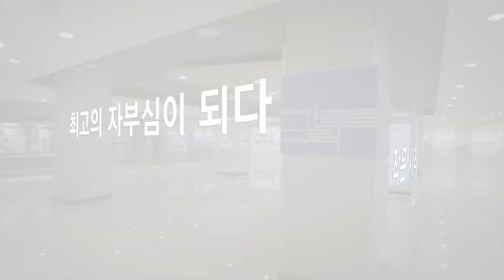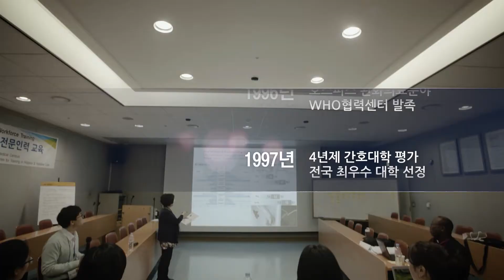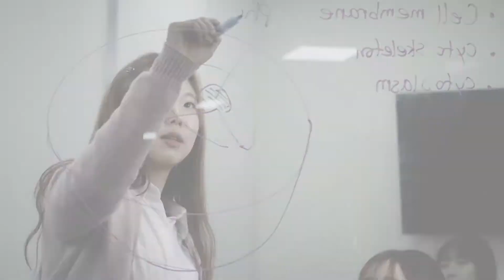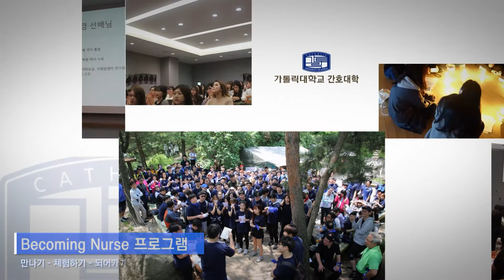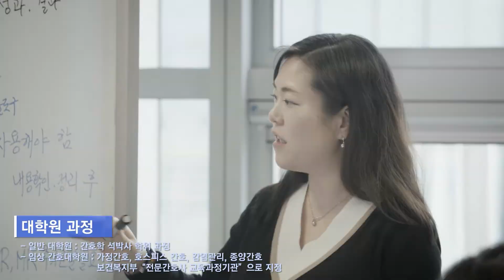가톨릭대학교 간호대학 홍보 영상(국문)